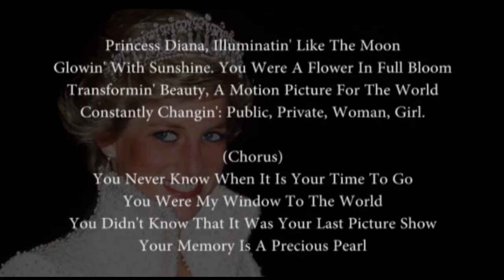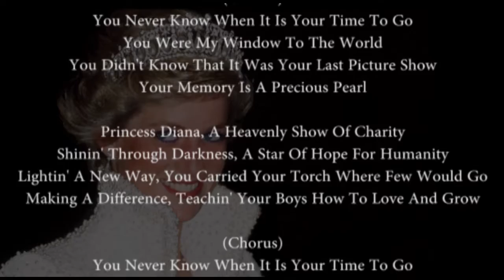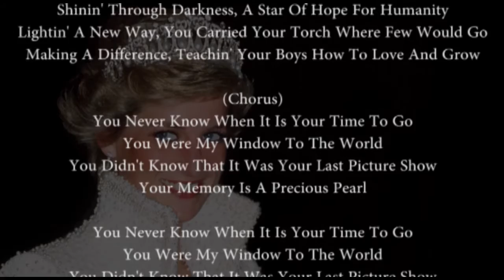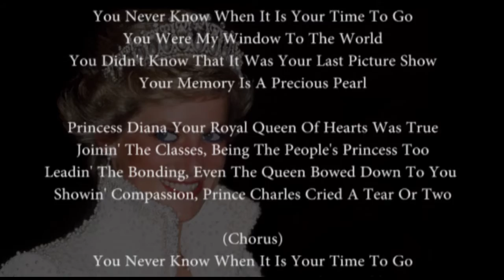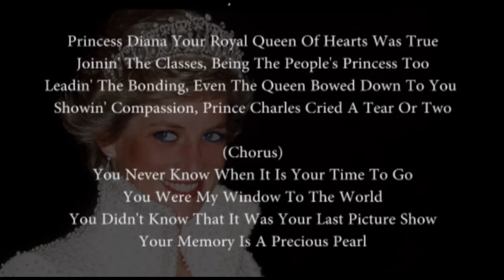Princess Diana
Music, lyrics, and vocal by hossjim
Instruments by Todd Morgan
Produced by Ed Etzel & Todd Morgan